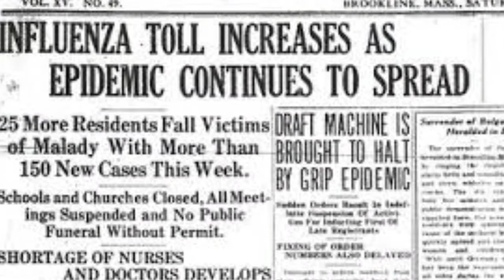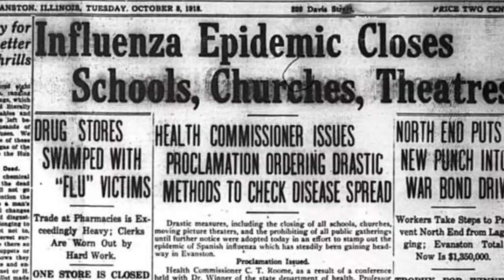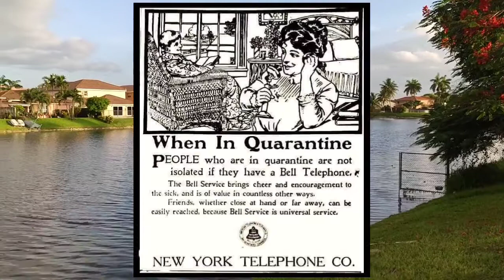We need to take charge.......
In this video, I speak about our current fight with Covid-19. The reason that it is still spreading and how we can help ourselves and others curb the spread. I have also mentioned the sources where you can check the number of Covid-19 cases. Here is a list for your convenience.
. John Hopkins University (dashboard and map)
. WHO's dashboard
. Health Maps (Animated maps)
. Next Strain (Animated maps)
. This map (from NBC NYC)
. NYC Times dashboard

P.S.     Remember to open the windows for a few seconds when you sneeze in the car or in your house. This will help get rid of the micro-organisms, which would otherwise stay around for more than 30 minutes. Take care.